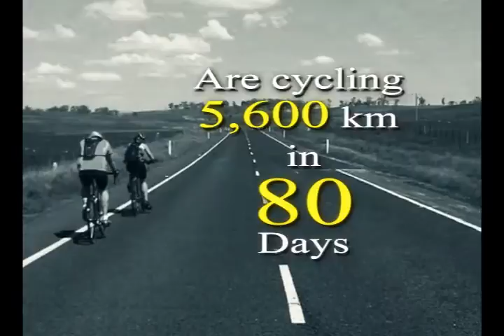macro for micro.mp4